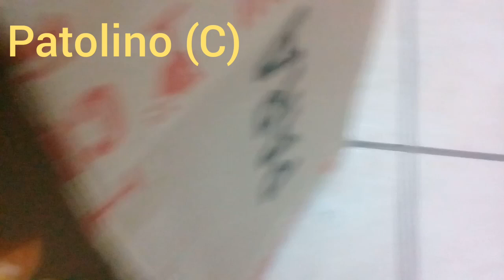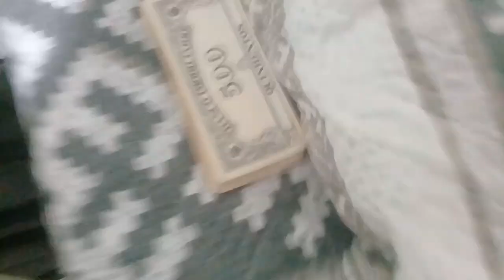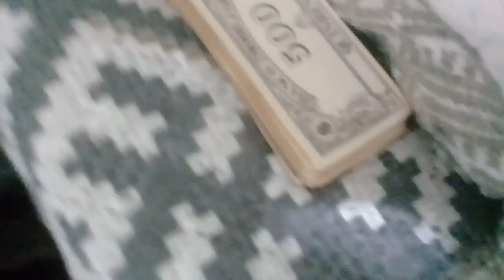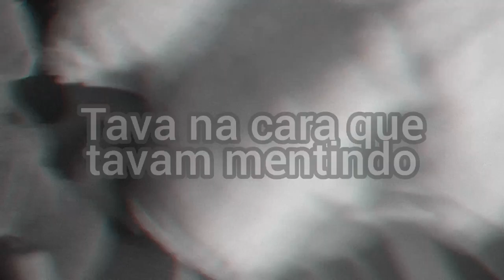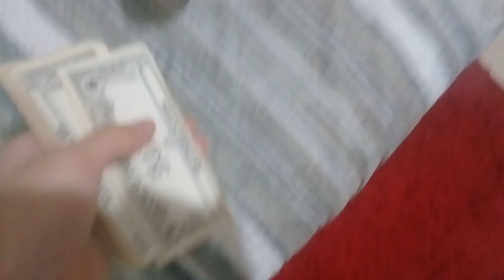Esconde-Esconde EXTREMO Valendo R$100.00,00!!!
ATENCÃO!!!

Este vídeo é uma mera fantasia, e portanto, o dinheiro dado não é real!!!

Este vídeo foi feito apenas para entretenimento!!!

Não repita nenhuma de nossas loucuras que fizemos neste Vídeo!!!

Aproveitem!!!

☆O jogo funciona da seguinte maneira:

•São 7 participantes (6 que irão se esconder e 1 que irá procurar).

•Cada um dos que irão se esconder terão que pegar um papel com uma letra num copo e se esconder em um lugar que comece com essa letra.

•O último a ser encontrado GANHA!!!

Nosso Canal caso queiram se inscrever ou encontrar outros vídeos: @CublinAnimal